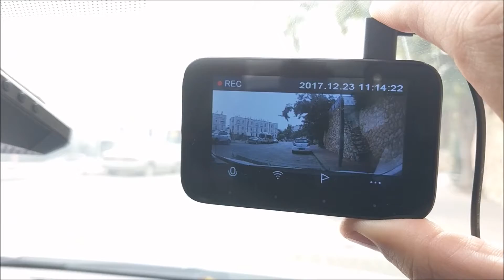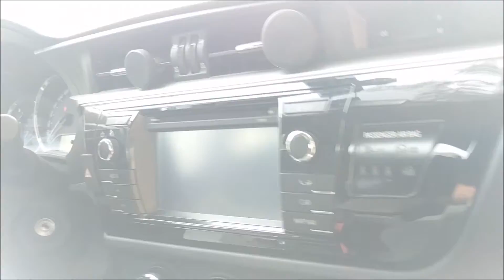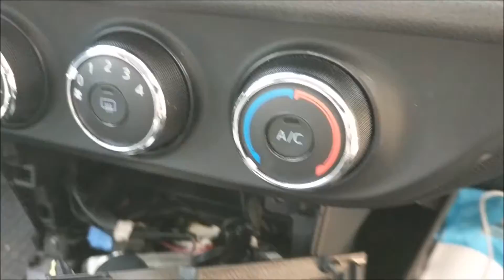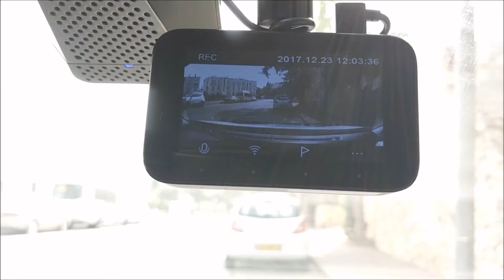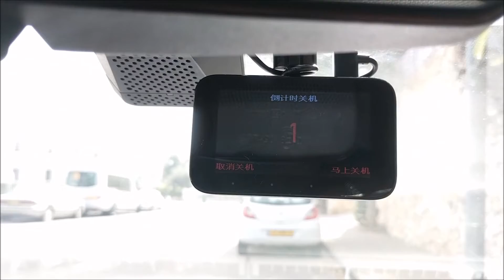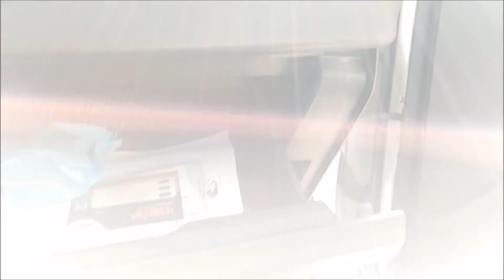How To Install Camera Dashboard Xiaomi Mijia Car DVR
How To Install Camera Dashboard  In Toyota Corolla 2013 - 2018 An Easy Way
איך להתקין מצלמת דרך בקלות עם חיבור USB.
לסרטון יש כתוביות בעברית למי שמעוניין

וליוצר הסרטון אין כל אחריות על כל נזק שיכול או נגרם מצפיה בסרטון

קישור לדף העסק שלי למי שצריך טכנאי מחשבים!